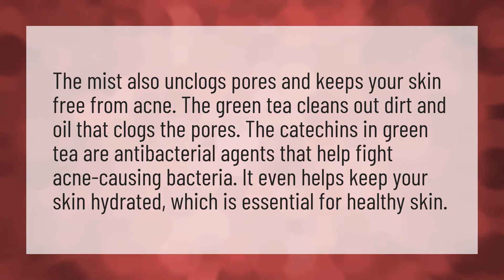Is green tea spray good for skin?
Aloe Vera Face • Is green tea spray good for skin?